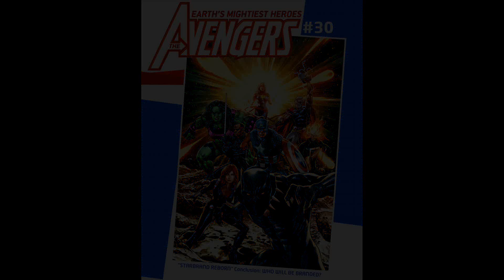AVENGERS: Silver Surfer vs. Blade & War Widow + Captain Marvel vs. Firelord + She-Hulk vs. Terrax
Epic of Smash!